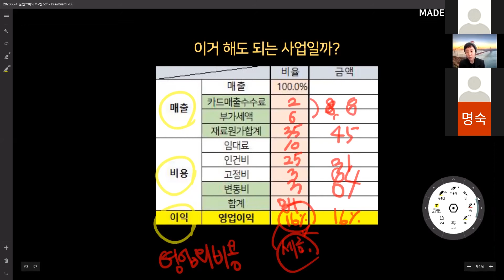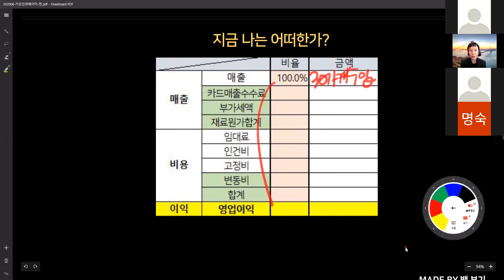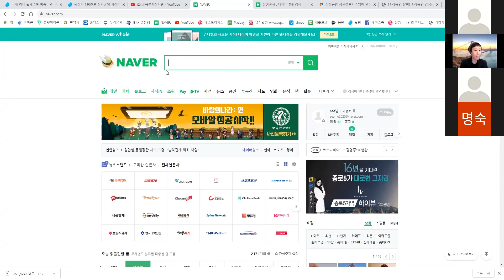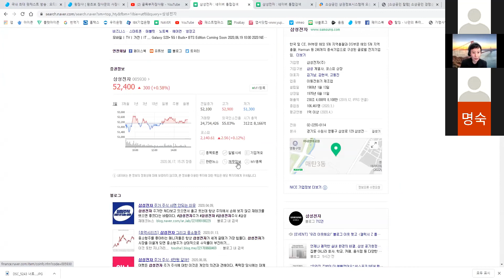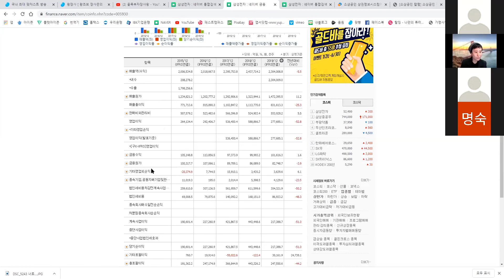06편 "내 사업 .. 계속해도 되는걸까?" 언제 급성장 할 수 있을까?"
사업이기본! 내 사업수익구조를 꿰뚫어보는 손익계산서와 손익분기점 06편 금쪽같은 내 사업 .. 계속해도 되는걸까?